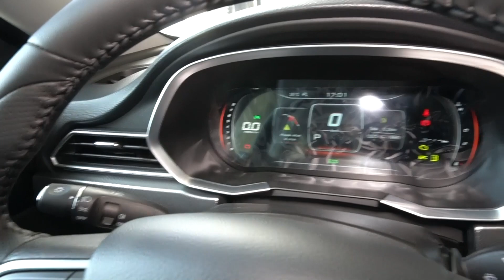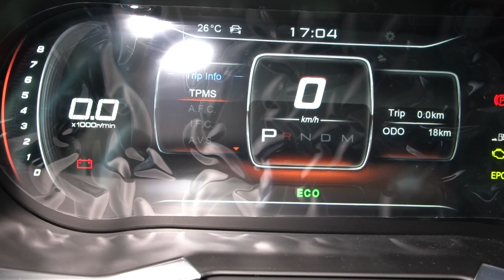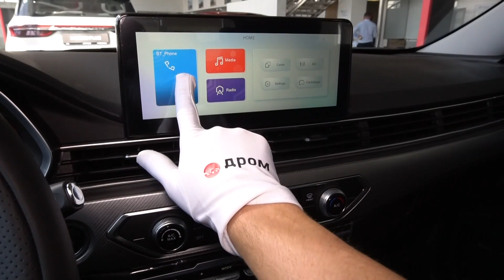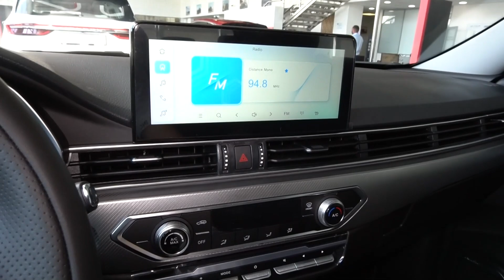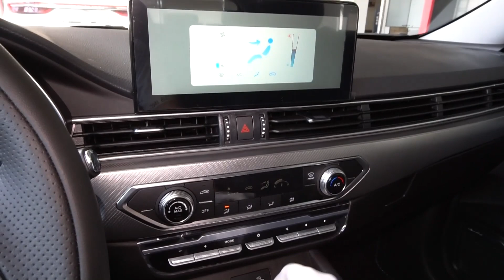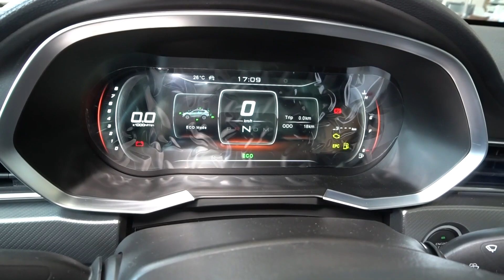Soueast DX8S 2023 1.5T (156 л.с.) 2WD AMT Chief - видеообзор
Видеообзор Дром: Soueast DX8S 2023 1.5T (156 л.с.) 2WD AMT Chief

Соуист Д8ХС 2023 1.5 турбо (156 л.с.) передний привод роботизированная коробка передач комплектация Чиф.

Благодарим за помощь в съёмках дилерский центр - СИМ Soueast. Автомобили в наличии